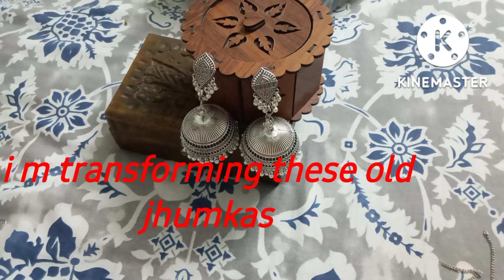homemade jhumkas designs 😍....transformation of old jhumkas into 5 new stylish version..😘❤❤